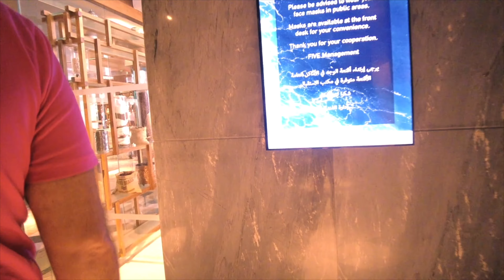Дубай 2021 - ВЛОГ. ЗАВТРАК, ТЕРРИТОРИЯ И ПЛЯЖ ОТЕЛЯ FIVE PALM JUMEIRAH DUBAI.